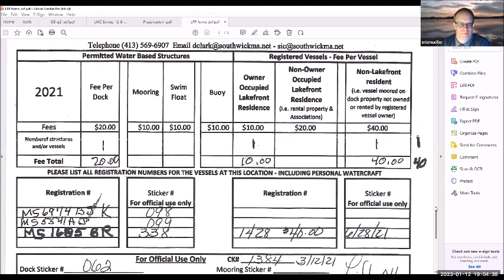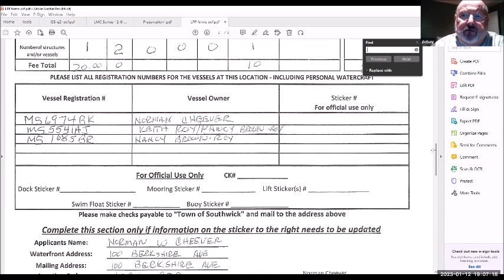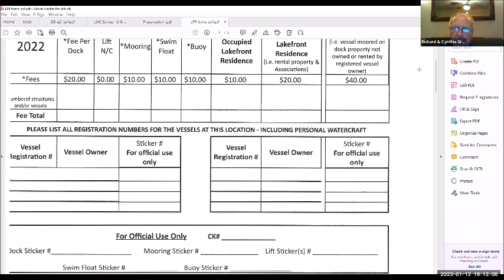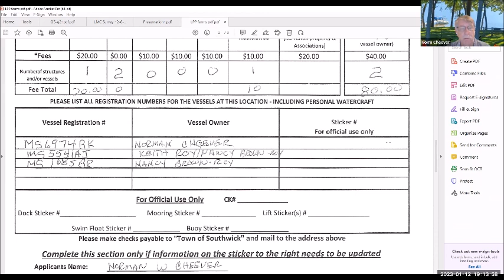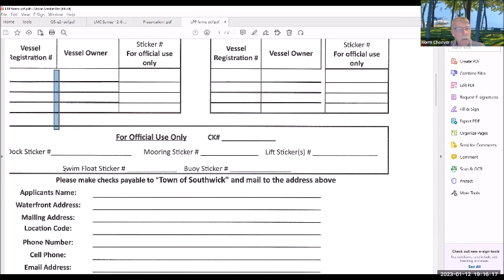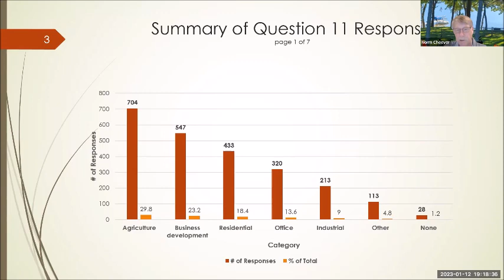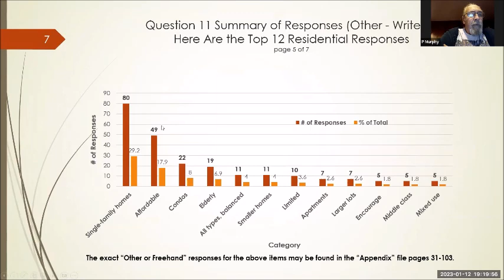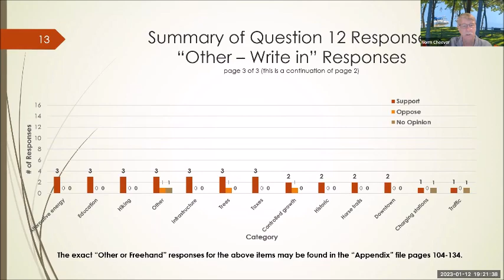Lake Management Committee Meeting January 12, 2023